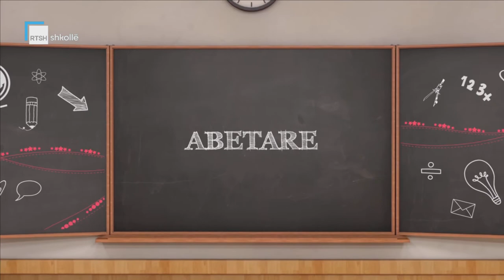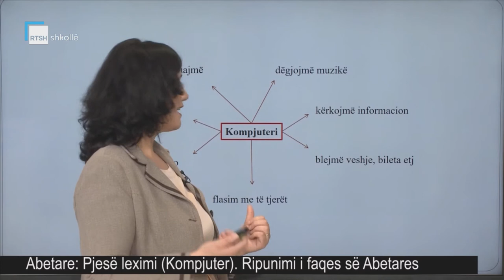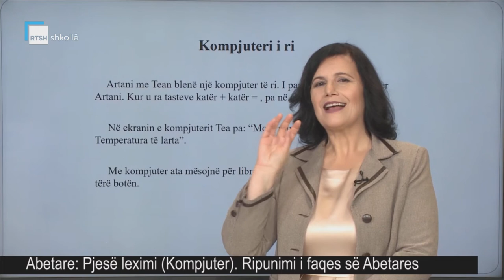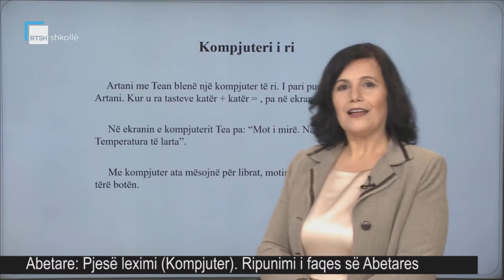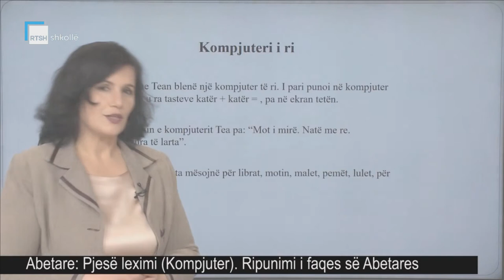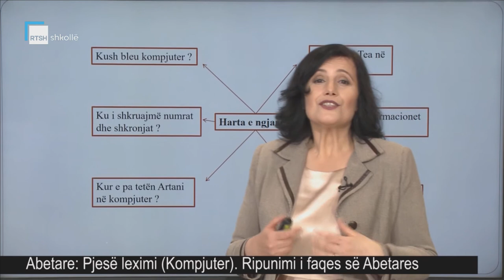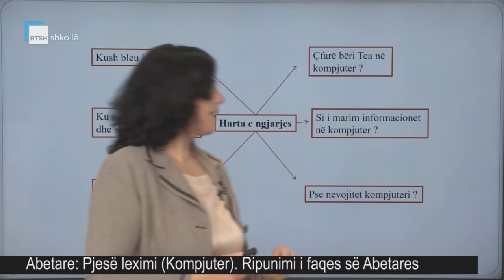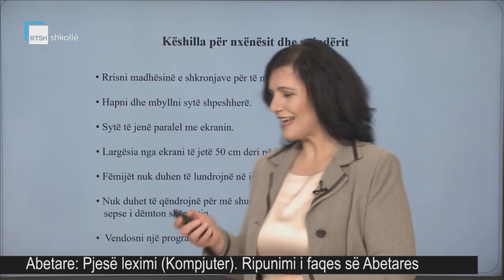Abetare - Pjesë leximi (Kompjuter). Ripunimi i faqes së Abetares.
Mësuese Besa Bodurri